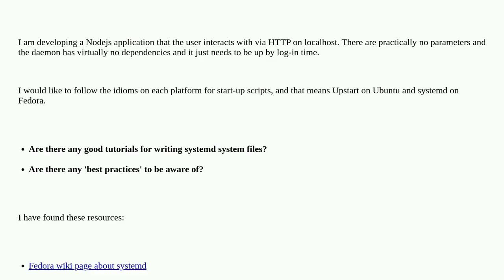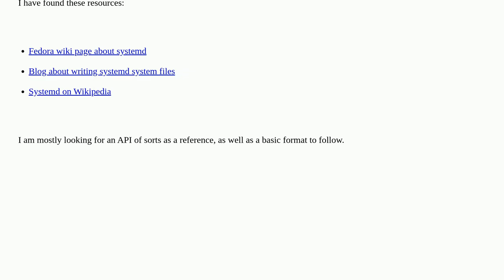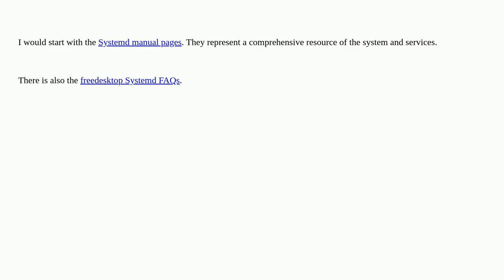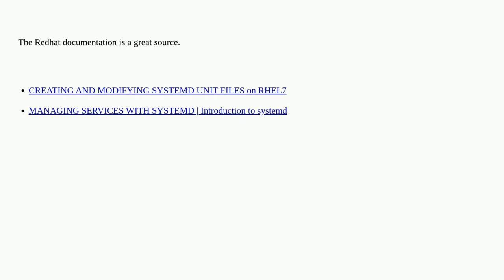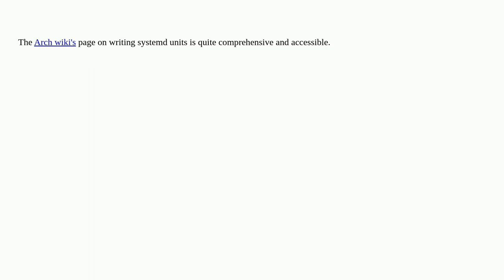Unix: Writing basic systemd service files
Writing basic systemd service files

A special thanks goes out to the community

  systemd services